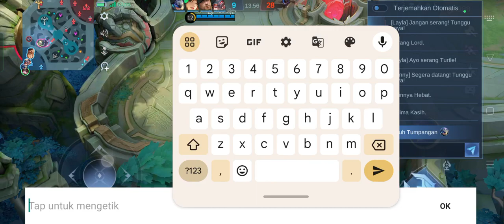mlbb rank musuh pick Karina damage sakit parah